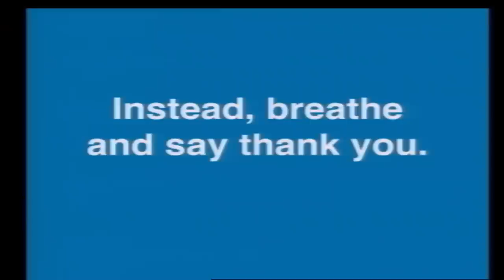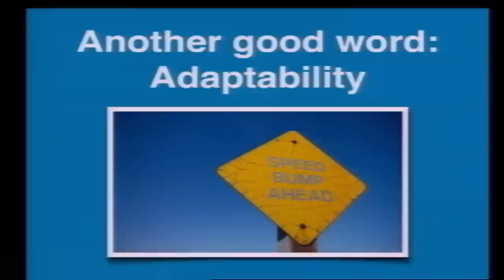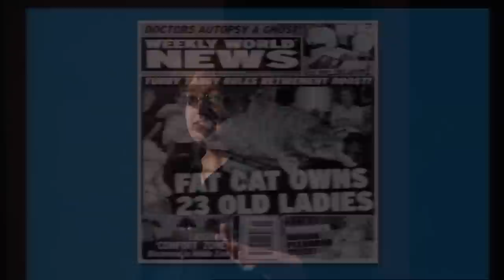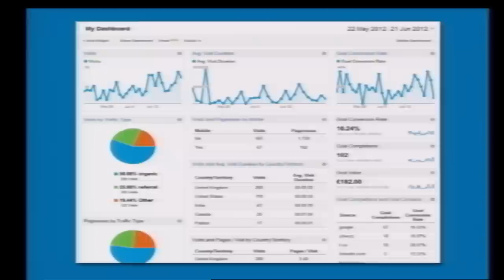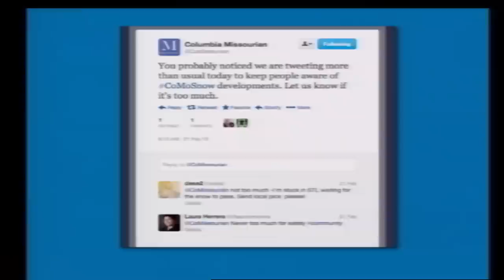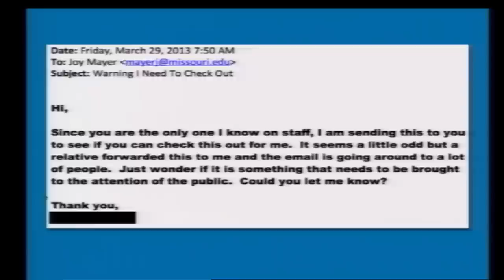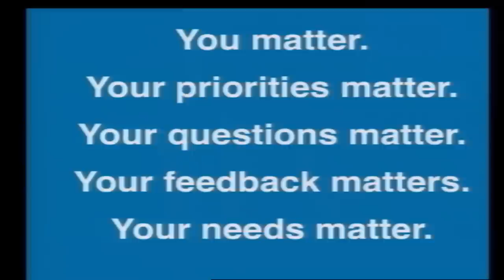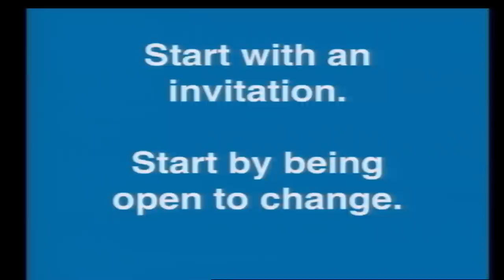"Run, hide, or say thank you: when faced with feedback, what do you do?" Joy Mayer at TEDxCoMo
"Run, hide, or say thank you: When faced with feedback, what do you do?"

Ignore it? Deny it? Accept it only if it makes you feel good? Real engagement, on personal and professional levels, starts with being open to change.

About Joy:
Joy Mayer is the director of community outreach for the Columbia Missourian and an associate professor at the Missouri School of Journalism. Her work focuses on community engagement in journalism, and how news and information can be more of a conversation and less of a lecture. She thinks we all need to get more comfortable with the idea of continual reinvention. She's the mom of Thing One and Thing Two (elementary school boys) and has lived in Columbia for nine years.

TEDxCoMo, held April 6, 2013 at the historic Missouri Theatre in Columbia, Missouri, was produced by Keith Politte and Cale Sears.